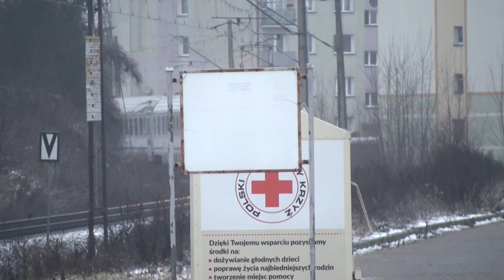Cztery poranne pociągi w tym EP07-442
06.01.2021 Poranne pociągi w Trzech Króli na ul. Słubickiej w Rzepinie:
1. EU07 Captrain z intermodalnym składem kontenerów.
2. Rarytas EP07-442 w sentymentalnym malowaniu z IC Matejko ze Szczecina do Przemyśla.
3. EU44 z EN NightJet z Wiednia i Przemyśla do Berlina.
4. Drezyna sieciowa PKP Energetyka.